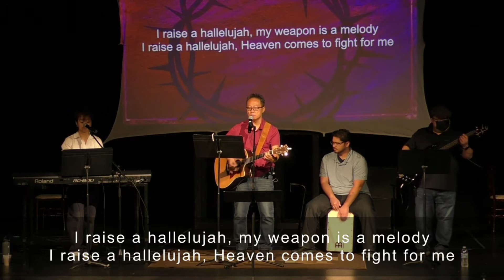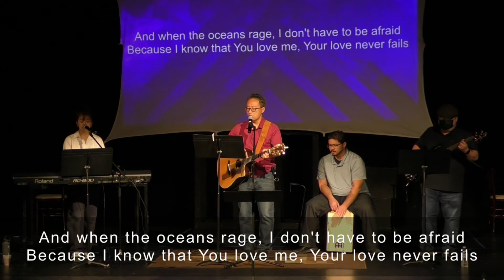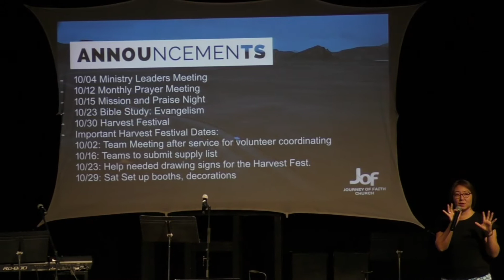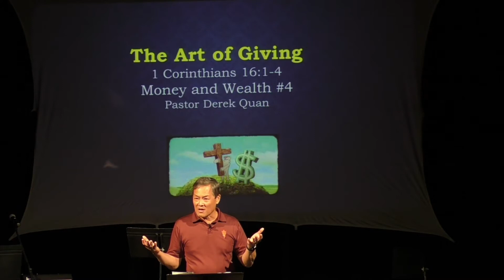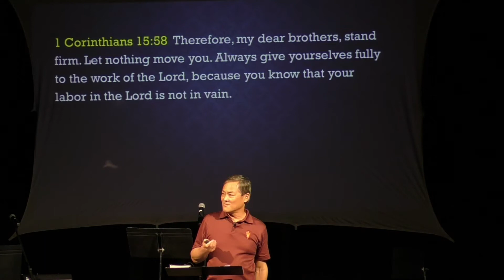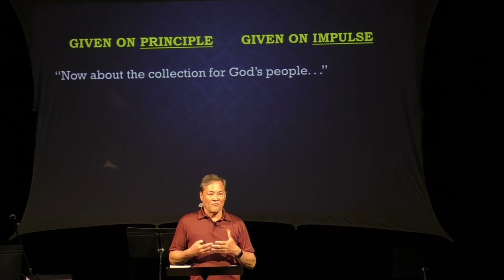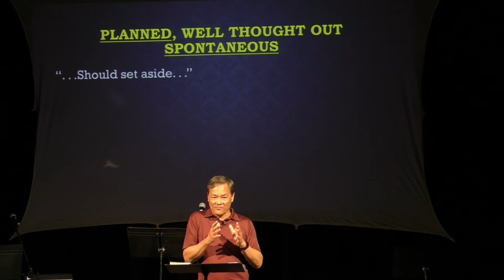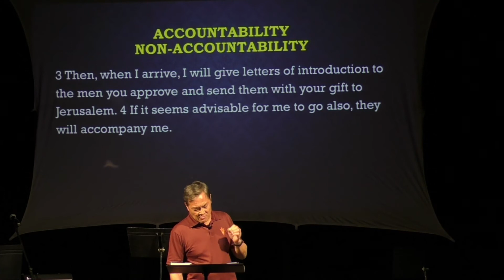Church service - Art of Giving - 10/2/22 Journey of Faith Church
The Art of Giving

Supposedly it is better to give than to receive, but then how are to give?

1 Corinthians 16 verses 1-4

Pastor Derek Quan

0:00 Praise
14:54 Announcements
22:03 Sermon

Praise songs:
Raise A Hallelujah by Bethel
Your Love Never Fails
Your Beloved by Vineyard
He is Exalted by Twila Paris